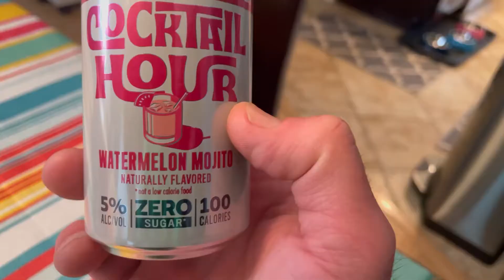Bud light Cocktail Hour Seltzer Review!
These flavors sound awfully familiar… like a limited edition Out of Office variety pack that came out last year. Hmm…